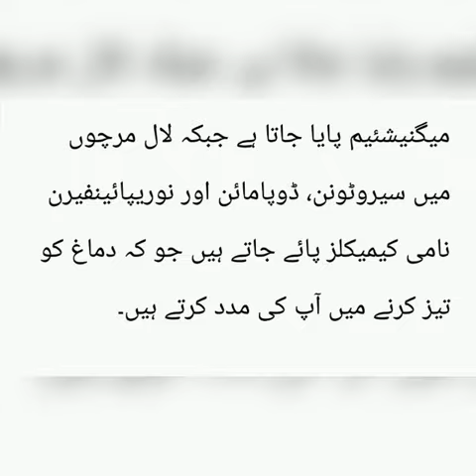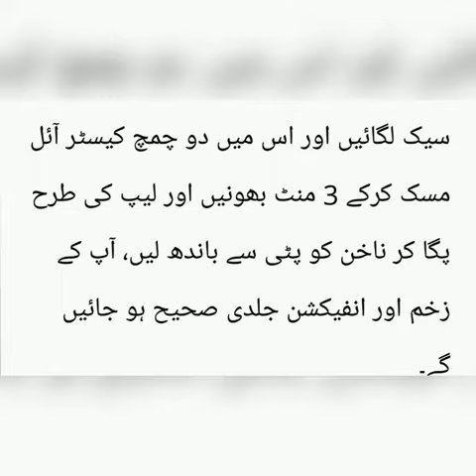Health Benefits of Red Chilies | Capcisum | Health tips | Micronutrients